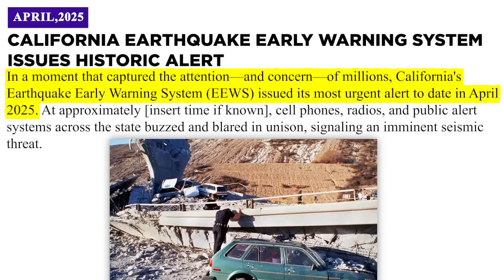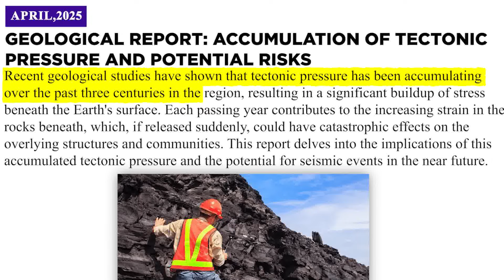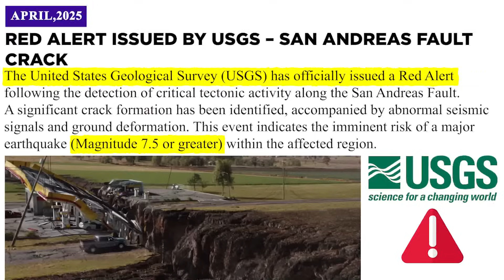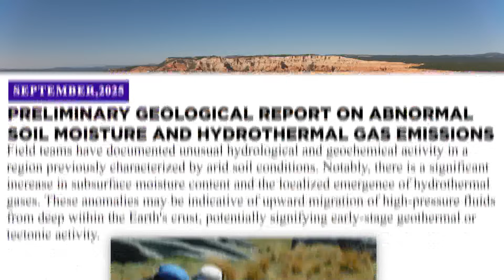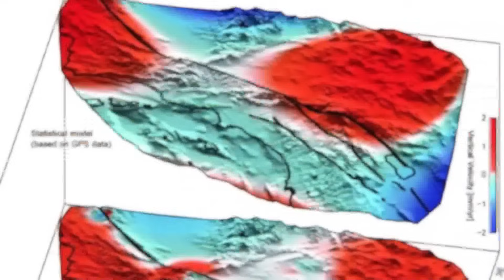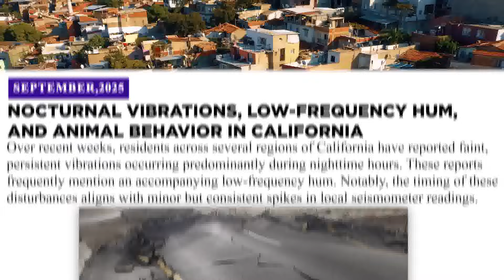San Andreas Fault Just Shows New CRACKS - Are Megaquakes Next?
In this video, we break down the sudden surface fissure on the southern San Andreas that triggered a rare USGS RED ALERT—raising fears the long-awaited “Big One” could be near. We explain how real-time data (satellite InSAR, GPS, microquakes, gas anomalies) point to rising stress across an interconnected web of faults (San Andreas, San Jacinto, Elsinore, Garlock) and why multi-segment rupture could produce prolonged, devastating shaking. Finally, we show what’s at stake—from liquefaction and infrastructure failure to port and supply-chain fallout—and why, despite prediction limits, upgraded alerts and community preparedness are California’s best defense now.

00:00 Intro
02:29 FAULT LINES AND DOMINOES
05:23 THE SCIENCE OF SILENCE AND MOTION
08:12 CASCADE OF CONSEQUENCES
11:23 THE LIMITS OF PREDICTION—AND THE COMPULSION TO PREPARE
14:08 THE TREMORS BENEATH SOCIETY
16:33 A FORCE THAT WILL NOT WAIT